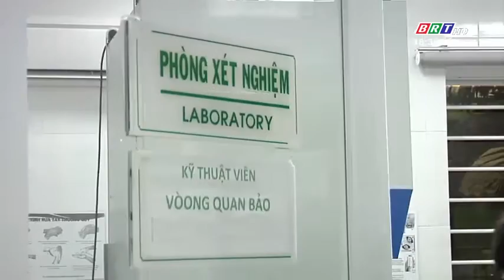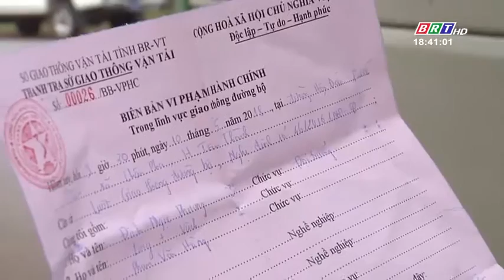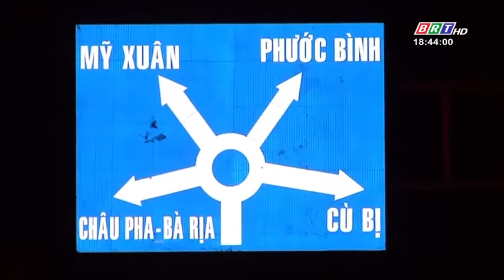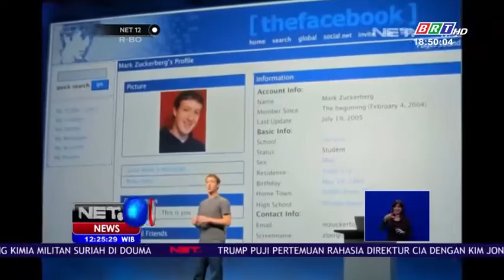Thời sự tối ngày 22/5/2018